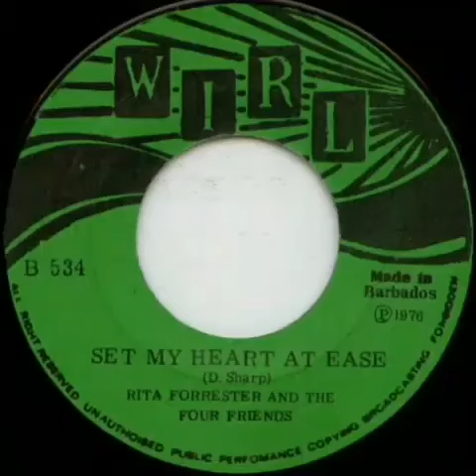Set my Heart at Ease.Rita Forrester of Guyana .Recorded in Barbados